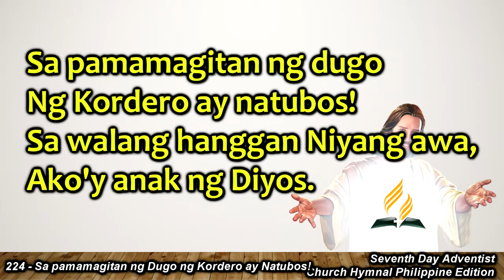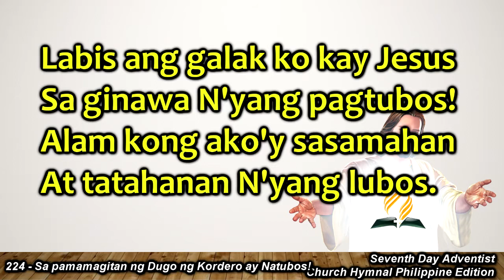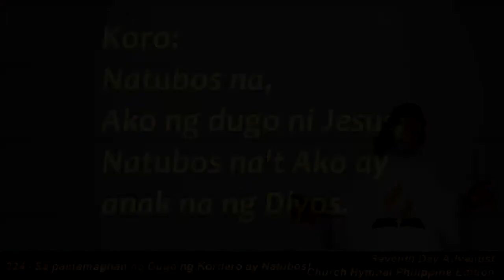SDAH 224 – Sa pamamagitan ng Dugo ng Kordero